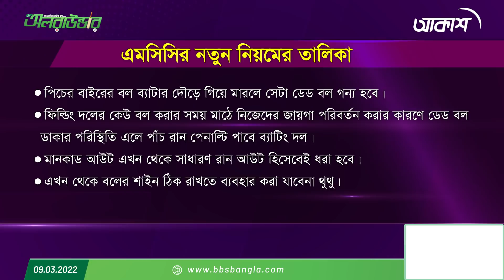ক্রিকেটে আসছে ৯টা নতুন নিয়ম…